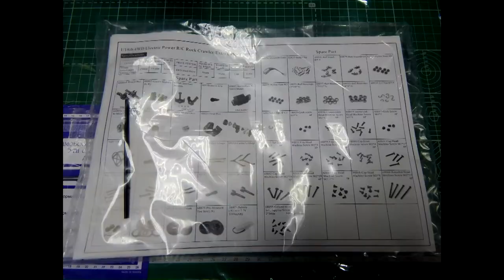HSP Kulak 1/18 Rock Crawler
ModelistRC.ru